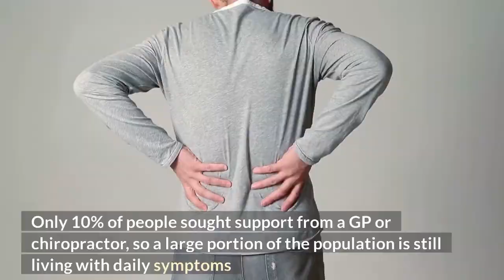Better back health tips and tricks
These simple steps, as part of your daily routine, help back pain and reduce the risk of developing a more challenging muscle and joint problem later.

Back pain is more common than you’d think, with recent data showing that 80% of the nation will experience back pain at some point in their lifetime. We’re encouraging the people of Brighton to improve their back health.

Did you know there are currently 10 million people in the UK living with back pain? What’s more, research from the British Chiropractic Association found that cases of back pain rose by a third during the pandemic and resulting lockdowns. Despite this increase, only 10% of people experiencing symptoms sought support from a GP or chiropractor indicating a large portion of the population is still living with daily symptoms into 2022.

Here are our five top tips for better back health.